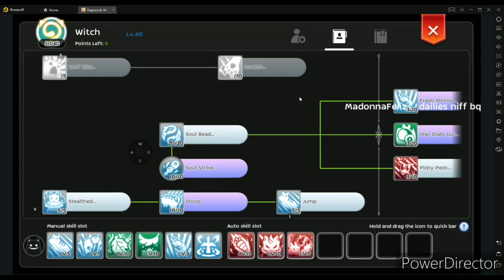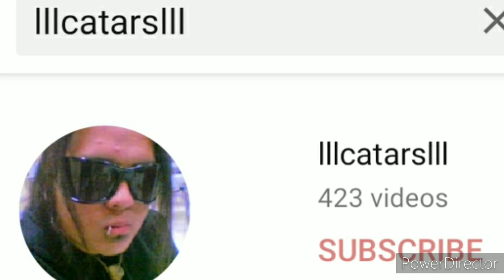Doram "KAGE BUNSHIN!!!" afk grind @ wasteland "click 2160p 4k" By: lllcatarslll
Doram "KAGE BUNSHIN!!!" afk grind @ wasteland
"click 2160p 4k"
By: lllcatarslll

salamat/thanks

Game: Ragnarok Mobile
Server: Sea
Os: Android/iOS/emulator